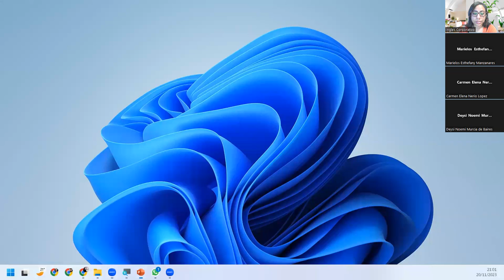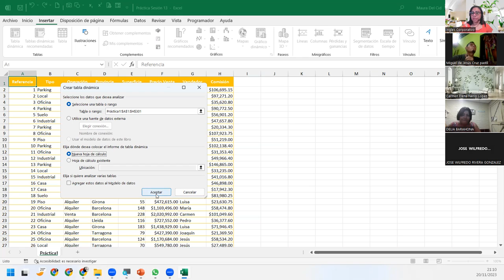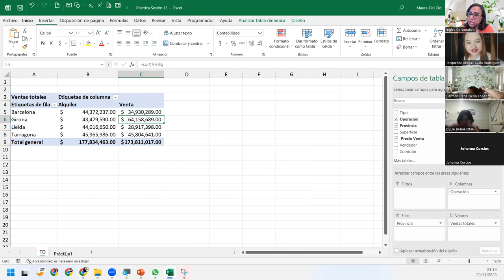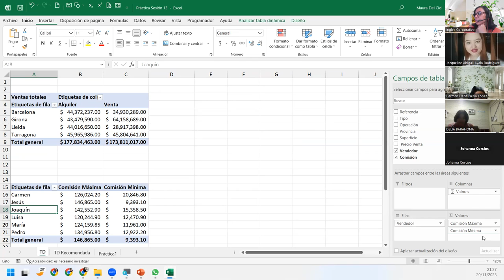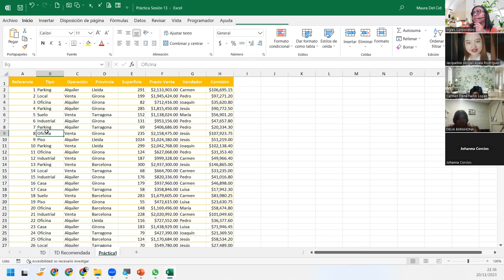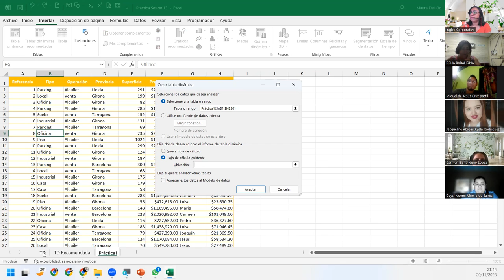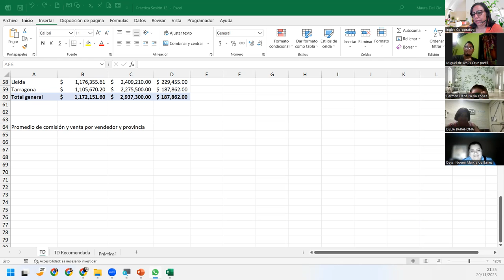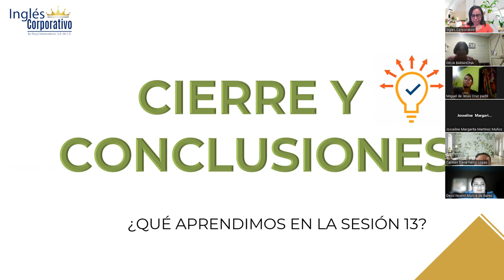SESIÓN 13 - 20/11/2023 - EXI-02-9-10-PM-11-2023-DEL CID-TABLAS DINÁMICAS